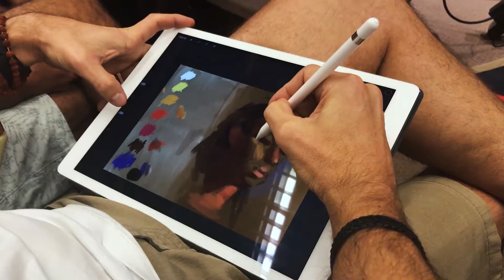NICOLÁS URIBE EM SÃO PAULO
Em Janeiro de 2019 o Plein Air Studio organizou uma palestra com demonstração de pintura ao vivo com o artista Nicolás Uribe, nascido nos EUA e que vive e leciona atualmente em Bogotá, Colombia. Neste clipe você tem uma amostra de como foi o evento realizado no dia 26/01/2019.

Uribe estará de volta a São Paulo para uma Masterclass com demonstracão de pintura no dia 09 DE SETEMBRO DE 2023. Compre seu ingresso pelo Sympla: